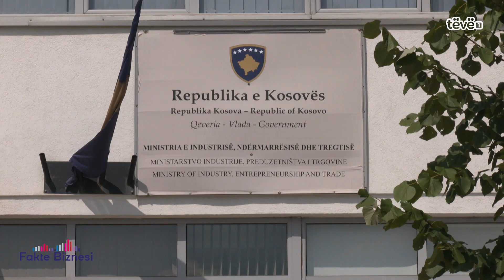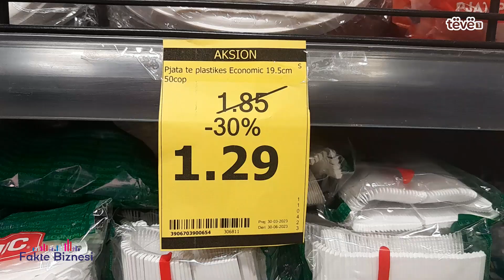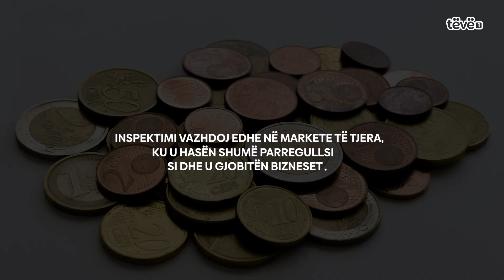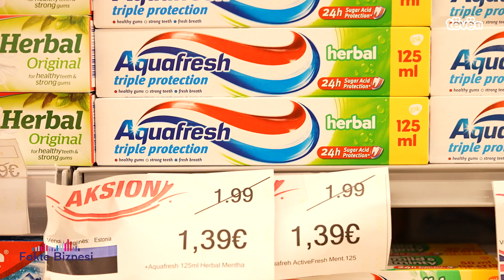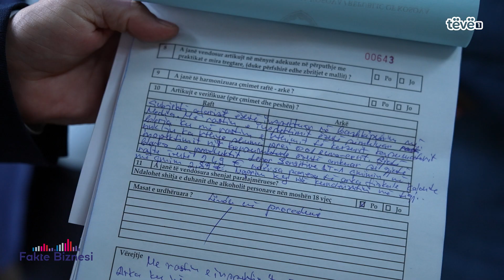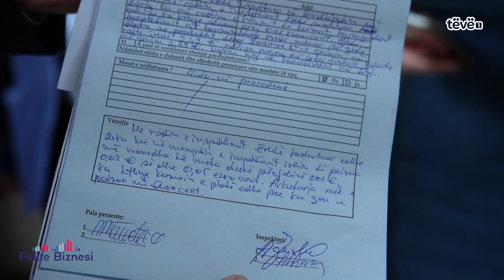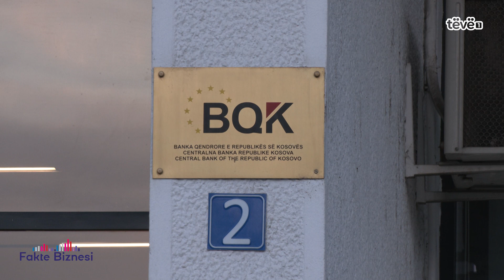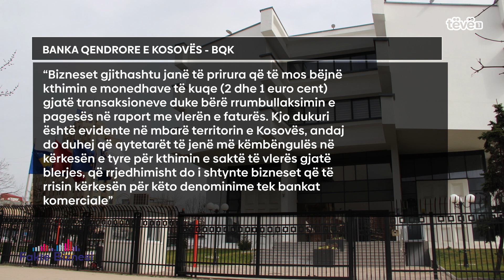Fakte Biznesi - 17.05.2023